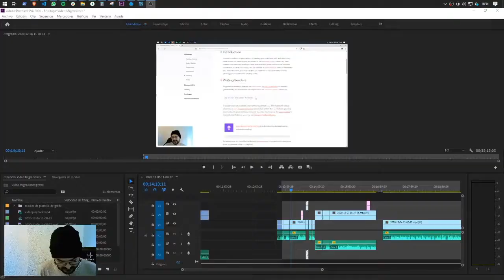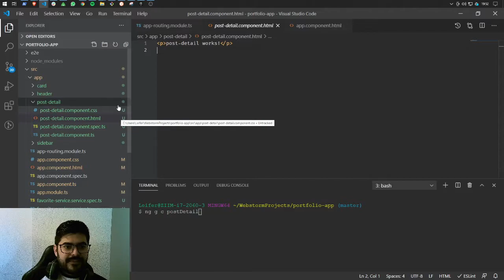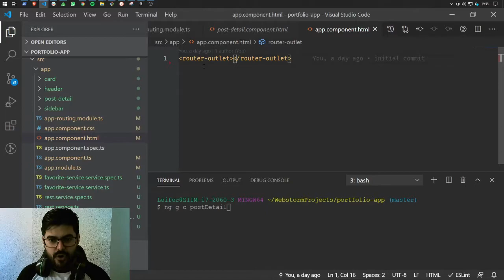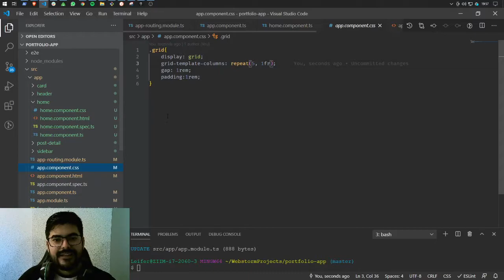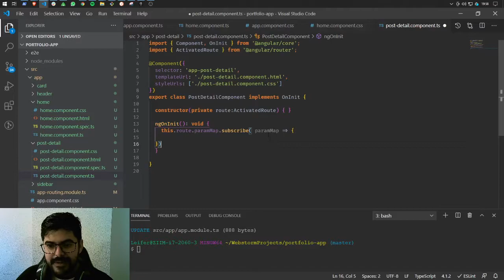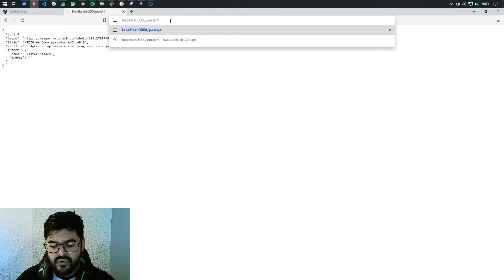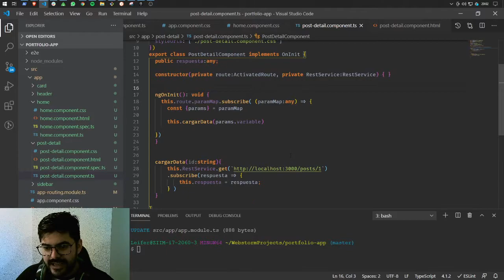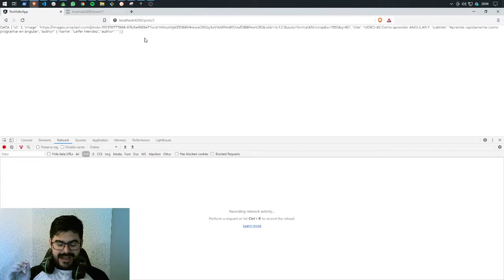¿Cómo CREAR RUTAS (ROUTING) en ANGULAR11?🧑‍💻 //CURSO 𝐀𝐍𝐆𝐔𝐋𝐀𝐑😎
En el video de hoy vas aprender a crear rutas e invocar un componente, específicamente cómo CREAR RUTAS (ROUTING) en ANGULAR11

clases de angular 11 2021

0:00 Intro
0:30 Generando componente
1:35 Rutas con variable
3:53 Ruta Home
5:45 Maquillando
7:36 Capturando parametros
9:14 Cargando datos HTTP
11:34 RouterLink
12:39 Resumen
TEST:FORMS_005
Creando rutas en angular 11